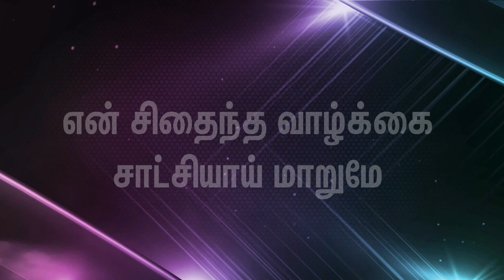Naan Seiyum Paavam - நான் செய்யும் பாவம் l TPM International Youth Camp 2016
Naan Seiyum Paavam
நான் செய்யும் பாவம் யாரிடம் சொல்லுவேன்
TPM International Youth Camp Song 2016

All Credits to The Pentecostal Mission